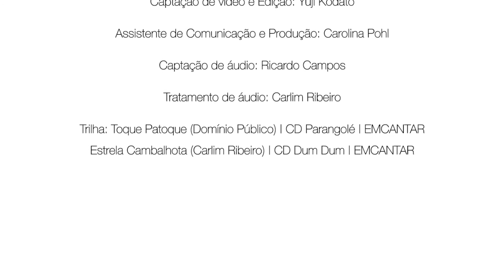EMCANTAR | Música, Tempo e Andamento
De forma divertida e leve, os arte-educadores Tati Oliveira e Luiz Salgado exploram sobre música, tempo e suas medidas.

Agora é a hora de aprender sobre "andamento"! Saiba o que é, onde habita, como reconhecer e praticar.